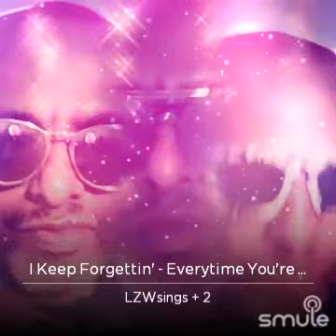LZW "I Keep Forgetting (Everytime You're Near)" emosoul 😎💔